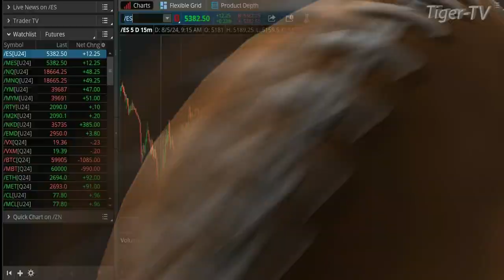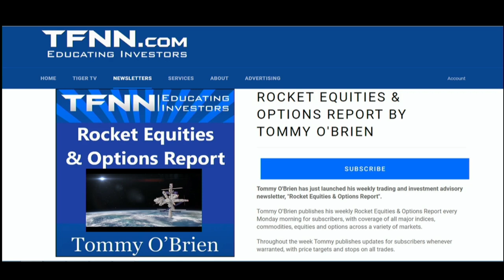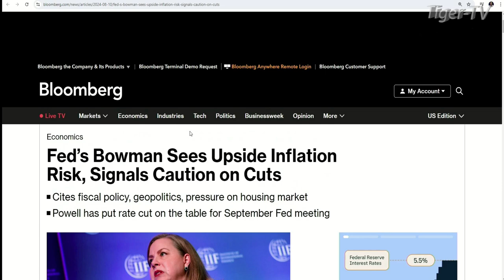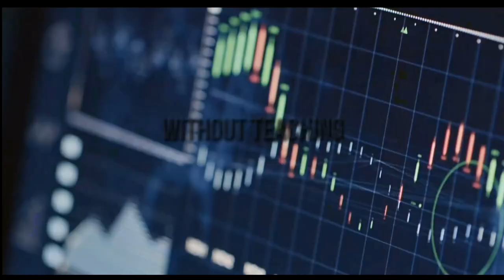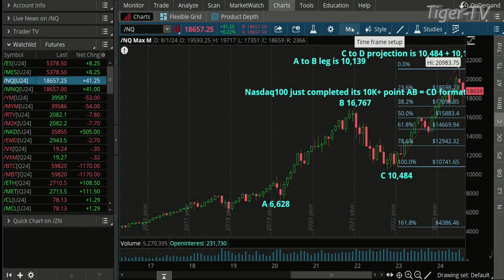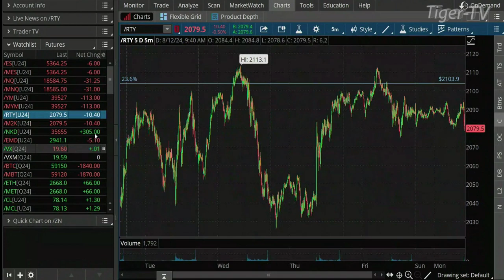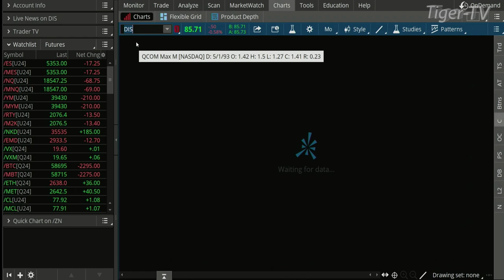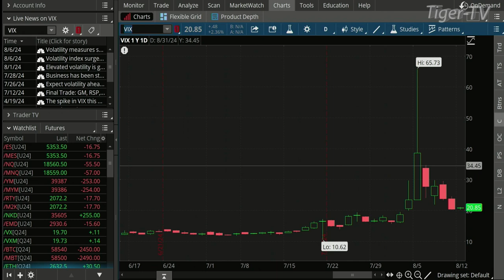August 12th, The Morning Market Kickoff on TFNN - 2024